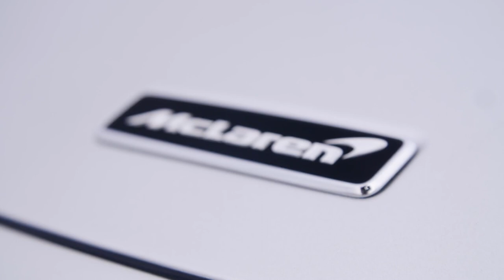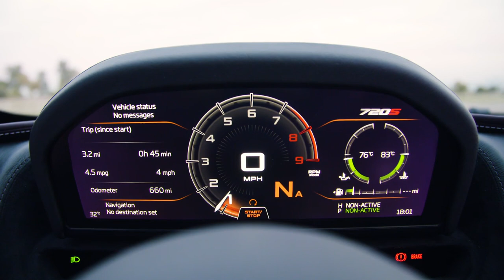2019 McLaren 720S Spider – Close Up